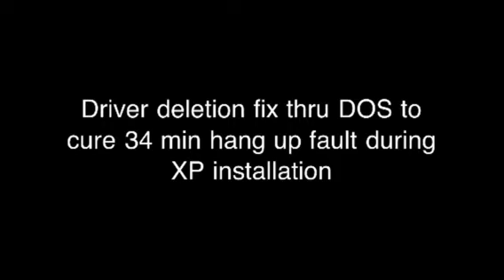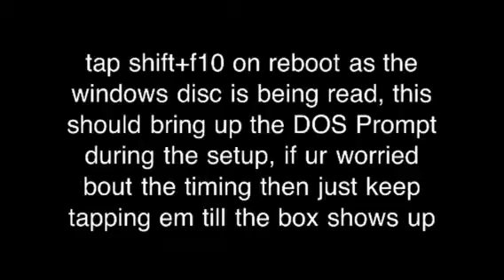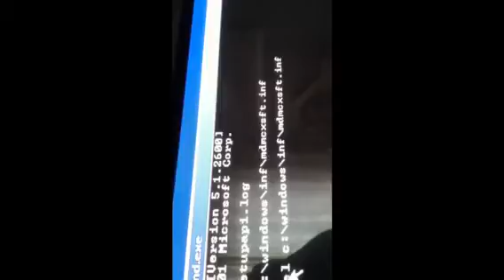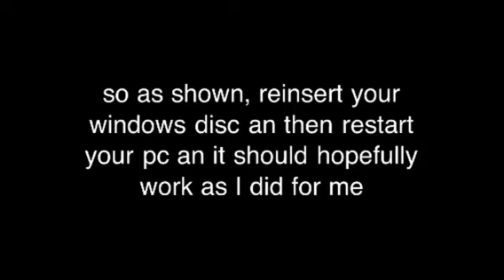How To Fix 34 minute Hang up fault during Windows XP installation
this is a little DOS to implement an remove the corrupt drivers during the windows xp installation, that cause it to crash/hang at 34 minutes